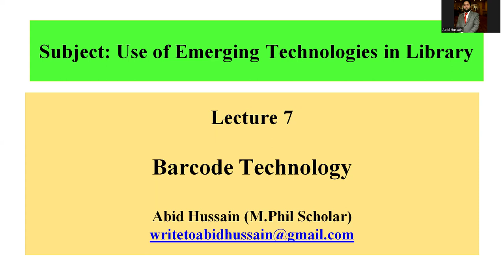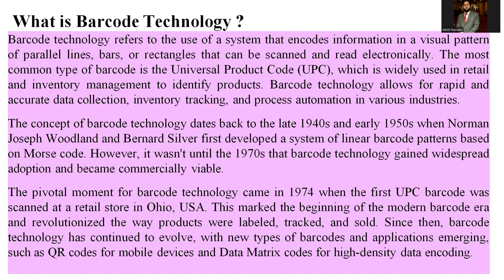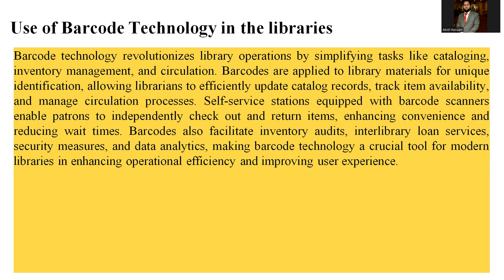Barcode Technology (in Libraries)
Information Barcodetechnology# technology#libraries#technologies